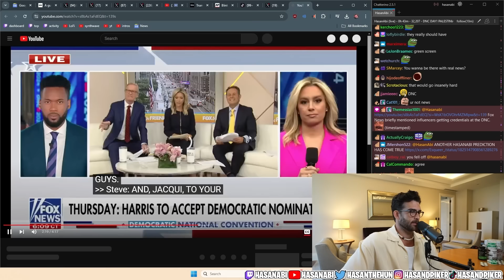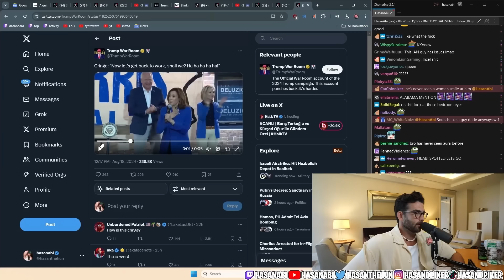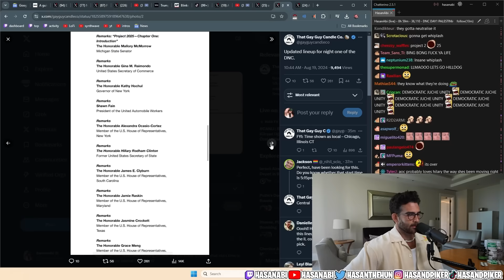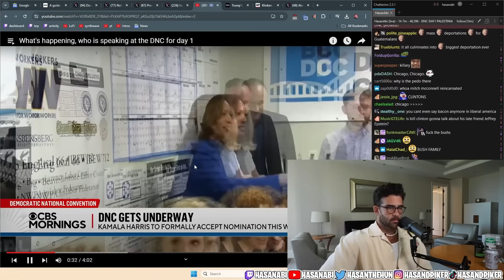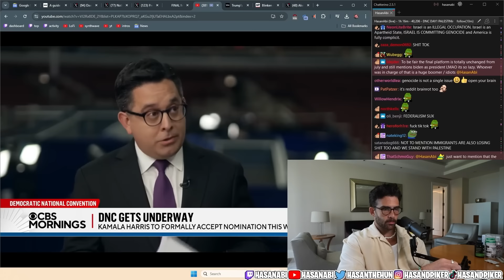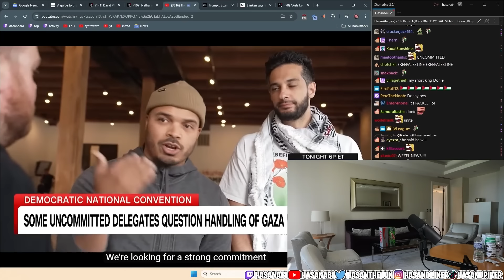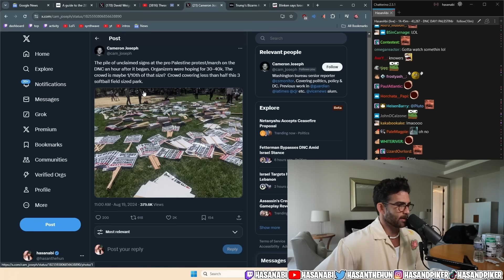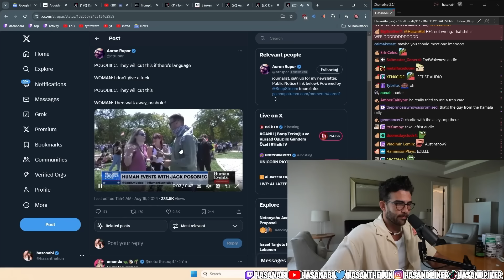Day 1 Of The Democratic National Convention | Hasanabi reacts